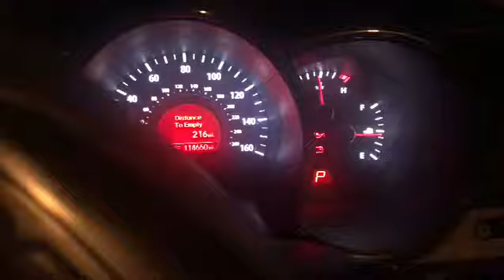2013 Kia Optima LX Engine Seized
Kia engine died on us on the freeway. Clicking noise. Engine won’t idle.